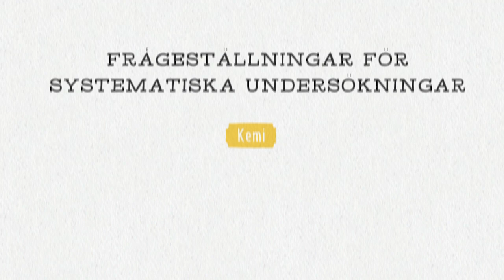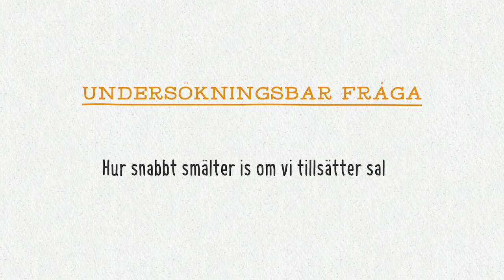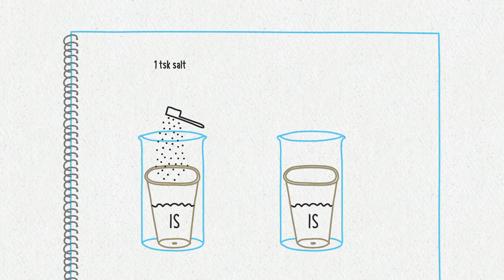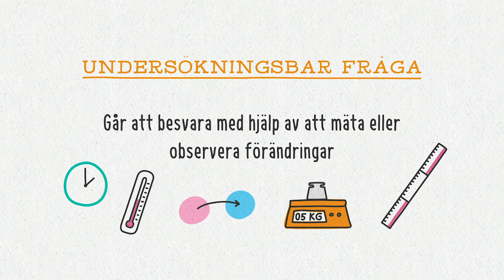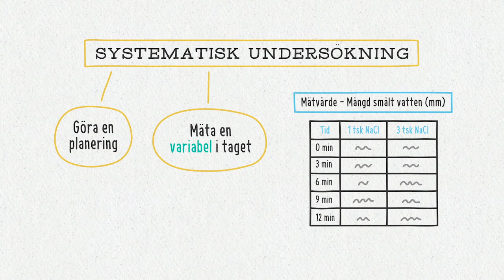Förstå kunskapskraven: Frågeställningar för systematiska undersökningar i kemi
*Från och med hösten 2022 heter det betygskriterier istället för kunskapskrav (Lgr22)